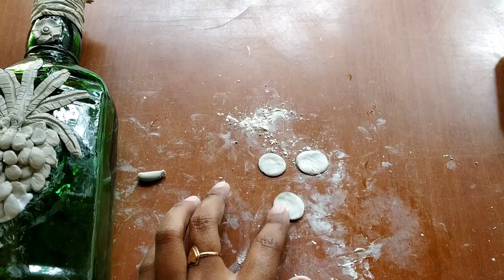How to decorate glass bottles (3 designs in detail) Ep#10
Hello viewers glass bottles varying from beer, whiskey bottles are being thrown here and there.People decorate these bottles and use it in different ways.Here in this video we will show decoration of three different bottles.Hope you enjoy..The things that are used in this video are:-
i)Glass bottles
ii)Fabric colours
iii)Brush
iv)Guava leaves
v)Lining cloth
vi)Cutter
vii)Glue(Fevicol)
viii)Clay(silpakar)
ix)Pearls
Thanking you--
Krishna Gogoi and Surajit Baruah
Ep#10